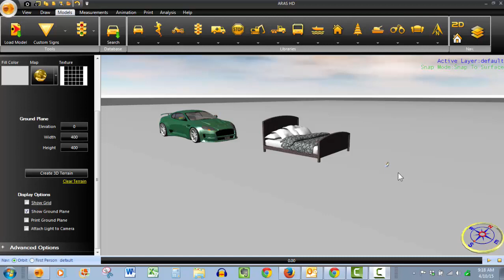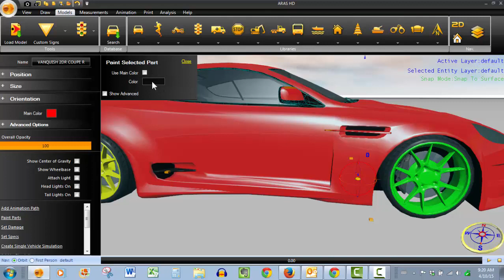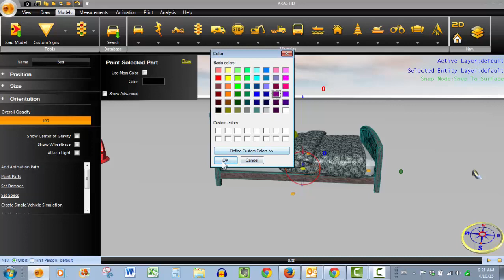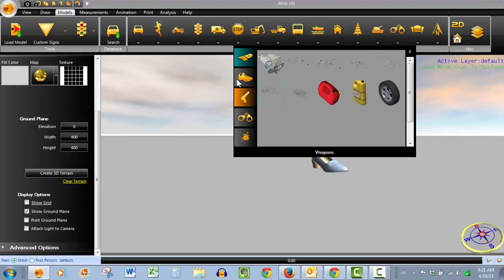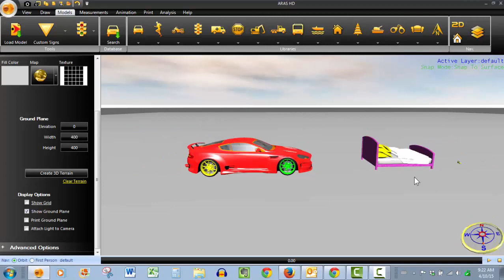FARO HD : How to Change Color of 3D Models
In this tutorial we are going to demonstrate how to change colors of 3D models by painting specific parts of our models.

Software : FARO HD
Company: FARO Technologies Inc.